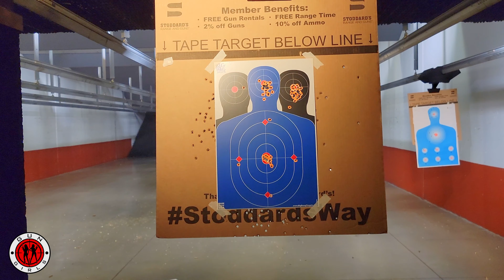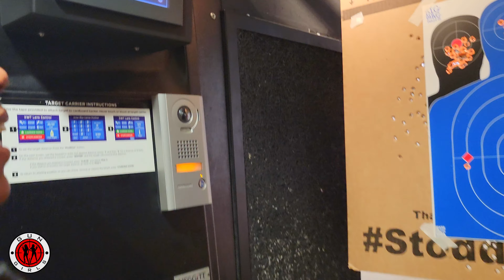Mag Dump Next To Police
Hey gun fam today I shot in AK-47 for the first time. I also work on my grouping with my AR-15 5.56... Hot in the comments and tell me what you think about my shot grouping... Don't forget to check out that mag dump standing next to the police. don't forget to like And subscribe thanks for all the support.